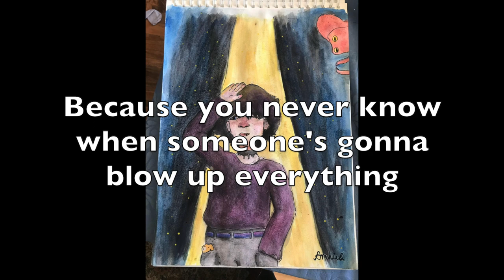community cluedo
This is the first song in Sharkie. It's sung by Aren, a nonbinary ace person who pretty much eschews labels in general, and gets excluded from most communities they try and belong to.
The painting is by Archie Gosper.